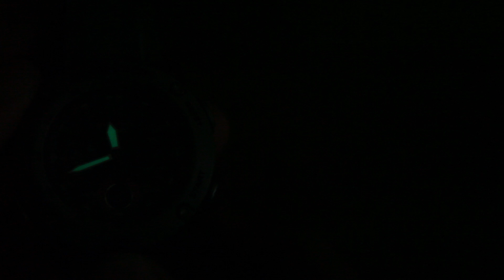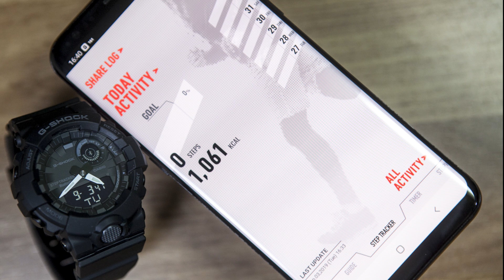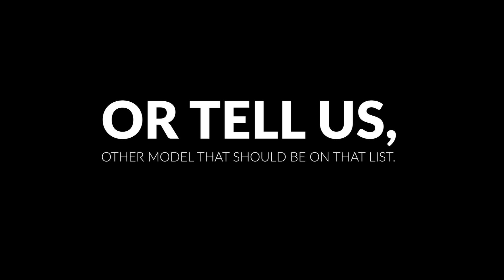TOP 10 BEST CASIO G-SHOCK UNDER $200 YOU CAN BUY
TOP 10 BEST CASIO G-SHOCK UNDER $200